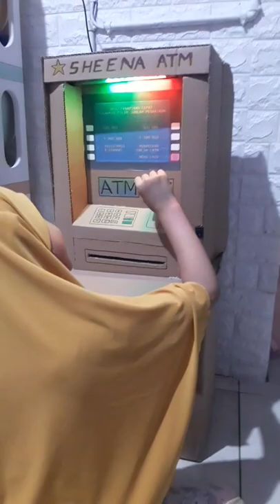MESIN ATM KARDUS -014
Mesin ATM dari kardus bekas memakai penggerak motor DC gerabox 1 battery 9 V.